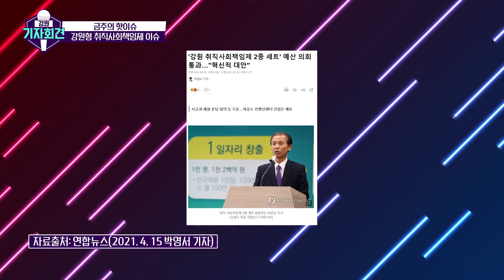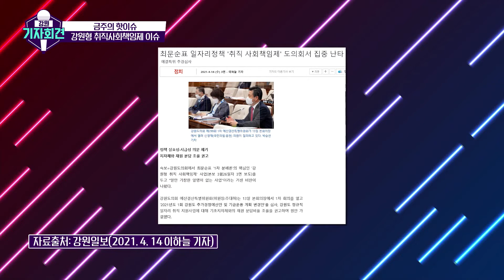[강원기자회견 107회 ep.2] 기대와 우려 동시에? 강원형 취직사회책임제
최문순 도정의 차별화된 정책?!
′강원형 취직사회책임제′
코로나19 장기화로 높아진 실업률
도민에게는 정규직 일자리를
채용 기업에게는 융자 지원을 하겠다는건데...
자세히 뜯어보니
만만치 않다~?!
강원 기자회견에서 알아봅니다.